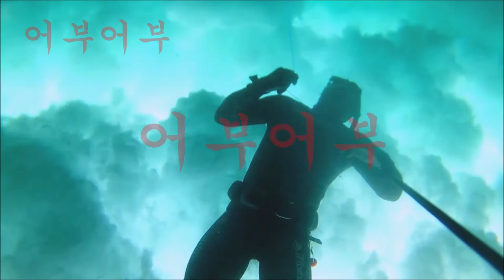"왓슨스 베이 지나가던 배 모터를 조심하자"